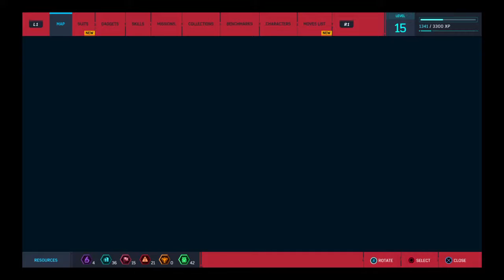Marvel's Spiderman - Episode 7- This Is A Shocker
Marvel's Spiderman -Episode 7- This Is A Shocker. Web slinging action from your friendly neighbourhood hero!